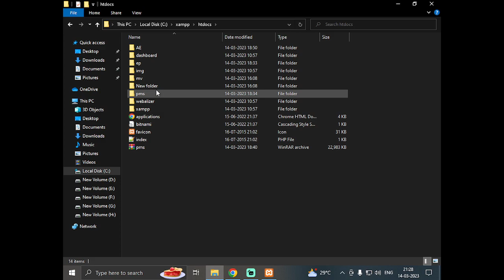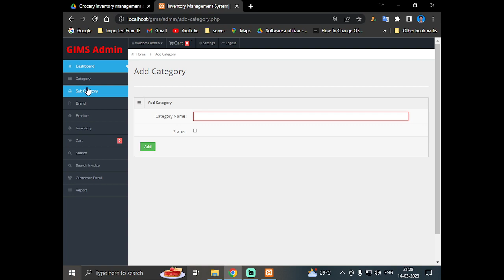Glocery inventry management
This project is focused on developing a web-based inventory management system for a grocery store. The system will allow the store to manage its inventory more efficiently, reducing the time and effort required for manual inventory tracking.

The inventory management system will provide real-time inventory data, including stock levels, item descriptions, and prices. The system will allow store managers to easily update inventory information, such as adding or removing items from the inventory list, adjusting prices, and setting reorder points.

The system will also have a reporting module, which will provide the store with valuable insights into its inventory performance. Reports will include inventory turnover, sales trends, and supplier performance. The reporting module will enable the store to identify areas where improvements can be made to optimize inventory management.

The web-based nature of the system means that it can be accessed from anywhere with an internet connection, making it convenient for store managers to monitor inventory levels and update inventory information on the go. Additionally, the system will provide alerts when inventory levels fall below the set reorder point, ensuring that the store never runs out of stock.

Overall, this inventory management system will help the grocery store to reduce costs, improve efficiency, and enhance customer satisfaction by ensuring that products are always in stock.

Web application